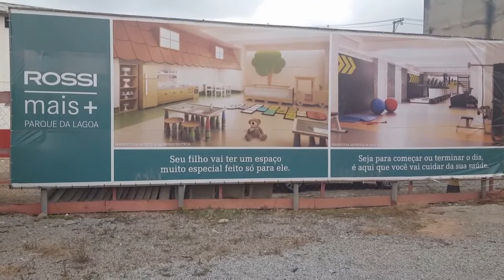Rossi + Parque da Lagoa, Barueri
60 metros
02 dormitórios
Garagem
Ótima localização!

Creci 168.944